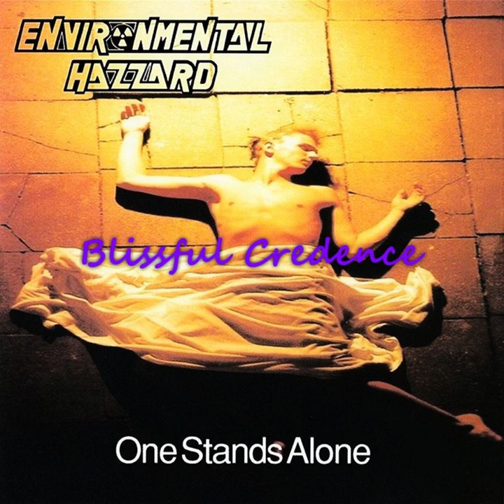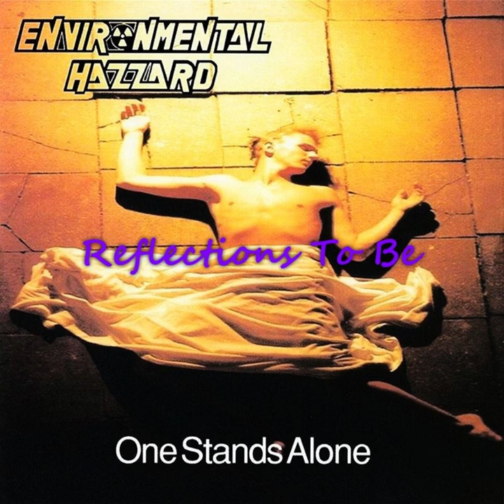Environmental Hazzard - One Stands Alone (1992) full album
1. The Cutting Edge
2. What Evil Brings (6:54)
3. Blissful Credence (A View Of Hope) (10:08)
4. End Of Bickering (16:04)
5. Chivalry Infection (20:14)
6. When Tomorrow Is Today (24:09)
7. One Stands Alone (26:21)
8. Reflections To Be (32:23)
9. Hiding In The Sun (37:36)
10. Blown Away (40:01)

Bass : Slam Cisek
Drums : David Zales
Guitars (lead & rhythm) : Chris Faiken
Vocals : Marty Glozer III